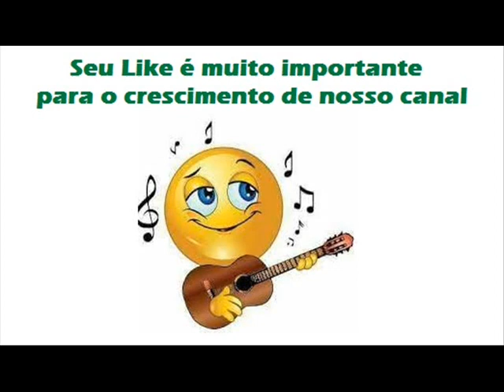12 A Viola E A Cruz - Bate-Pé e Catireiro - Rainha Das Modas De Viola (1984)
Bate-Pé e Catireiro - Rainha Das Modas De Viola (1984)